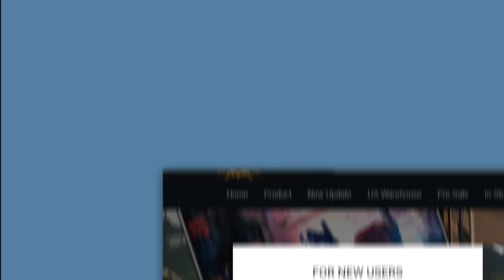🔥ABOUT KOWKIS🔥A trustworthy and conscientious online store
A store where you can find any product you want🔥
Hiya、shma、ezhobi、acid rain world、joytoy、3rd party transformer and more action figrues.
We post information quickly, ship speed fast, have patient after-sales service, care for customers, and respond quickly to your requests.

5% discount code：youtube-kowkis【Unlimited number of times】